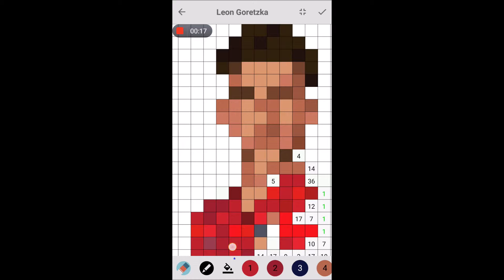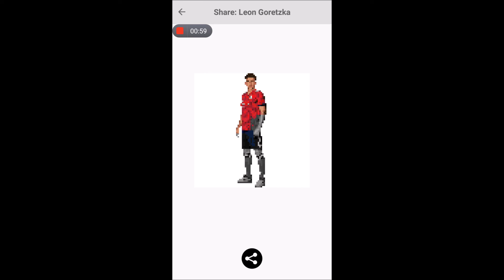Pixel Coloring Leon Goretzka